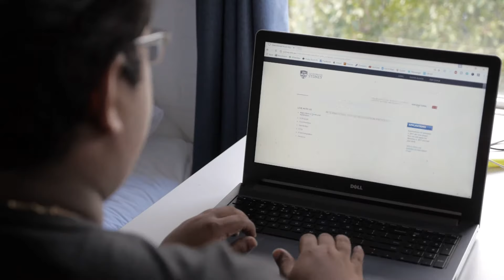How do I apply to International House?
We caught up with a few of our residents to help answer some questions we get asked frequently at the House. This video features International House resident Senal Munasinghe answering questions about how to apply to the House (and some sneaky tips for nailing your interview)

-   Applications to International House are open all year around and can be submitted from our webpage. However, we recommend applying as early as you can to give yourself the best chance of getting accepted.

-   The focus at IH is on maintaining a cultural diverse and friendly community. For this reason, the House doesn’t operate on a ‘first come first served’ model.

-  The application process involves an online questionnaire, and then an interview with the Deputy Director which you can do either via Skype or in-person.

-  Applicants who are successful will then receive an offer. This will include information regarding the residential agreement and acceptance fees.

-  If I could give any advice to people looking to apply I’d say do your research first. Have a look at the programs and events that we run, and read about the history and mission of the House. This will help you stand out in your interview.

More information about the application process is available from our